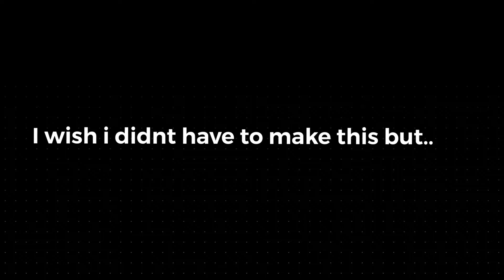The REAL reason why Yomas left.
Wish I didn’t have to make this...